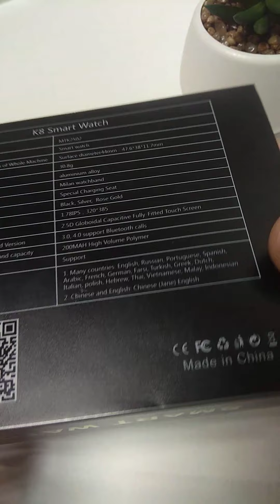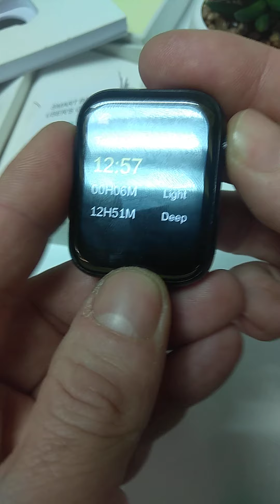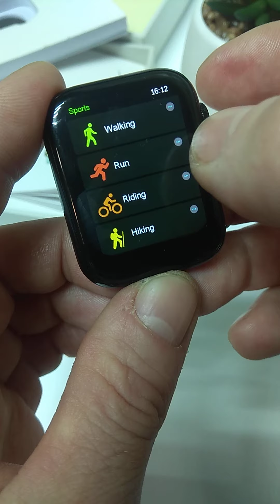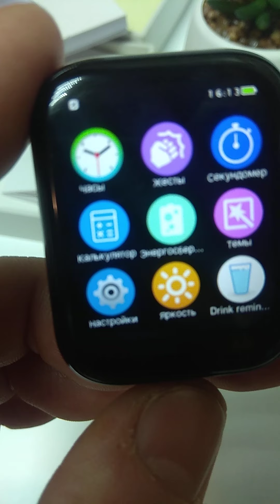К8 смарт часы smart watch 🔥 обзор